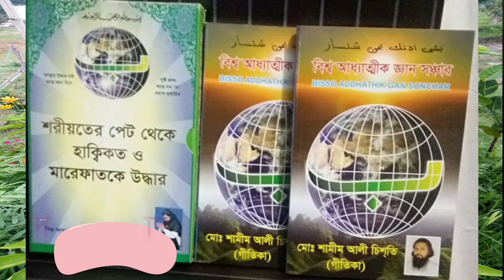কেউ ধরছে বেশ,keo dorbes keo dorce ves